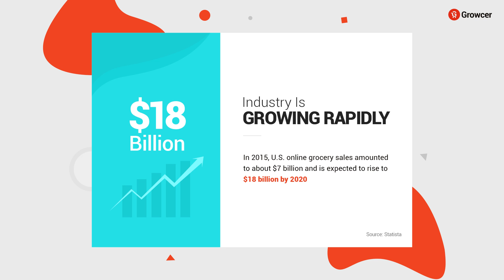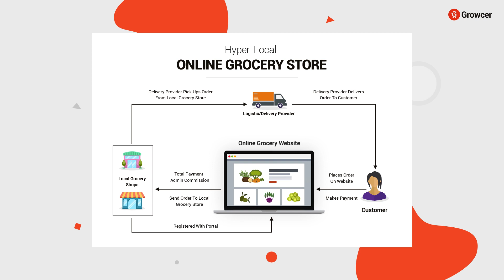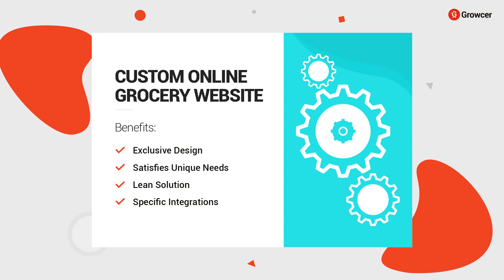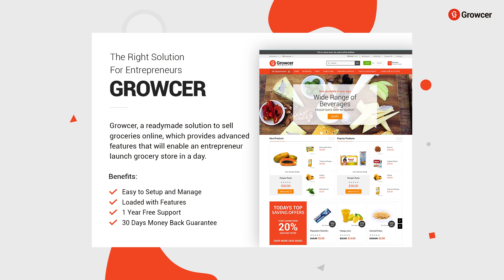How to Start an Online Grocery Supermarket Store- Business Model & Industry Trends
According to a Nielsen study, about 55% of online shoppers are willing to buy grocery online in the near future. The stat looks promising for new players who are looking to start an online grocery business. To enter the grocery business entrepreneur needs web and mobile apps which are fully optimized and responsive. For that, an entrepreneur can go either for custom or readymade solution.
FATbit Technologies created Growcer, a readymade online grocery solution which provides features that will enable an entrepreneur to launch a grocery store quickly.